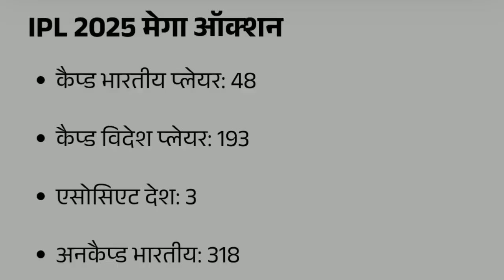Some big UPDATES has come before Mega Auction 2025 🔥